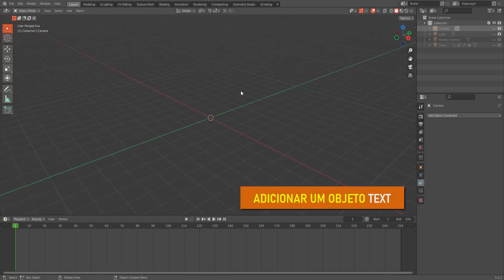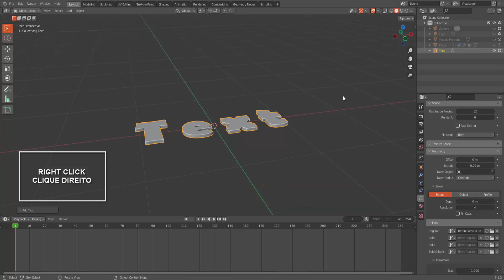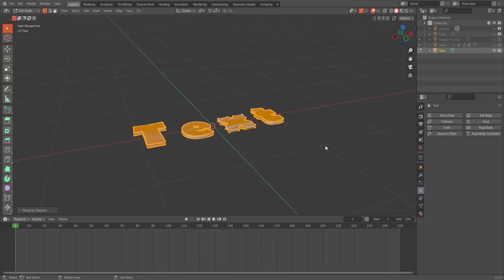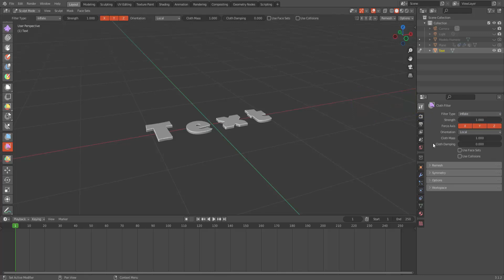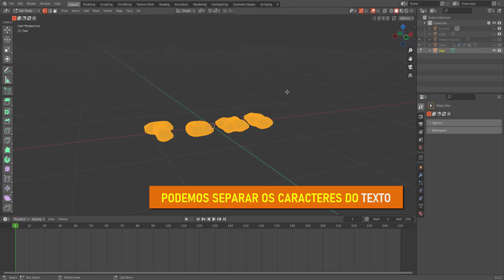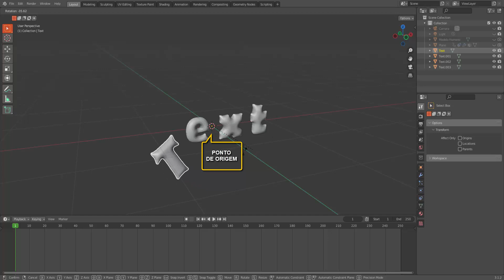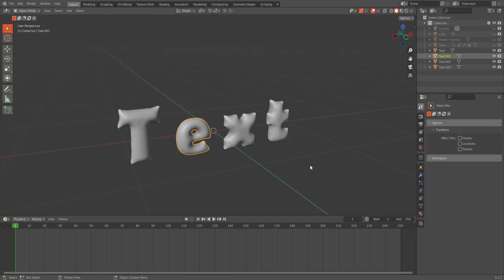CLOTH FILTER / SCULPT, INFLANDO TEXTOS VARIADOS!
um experimento simples usando o CLOTH FILTER para gerar textos, palavras ou caracteres de forma inflada, entenda e pratique.